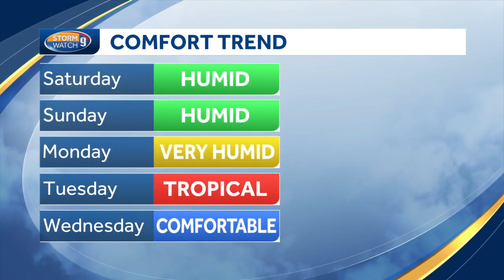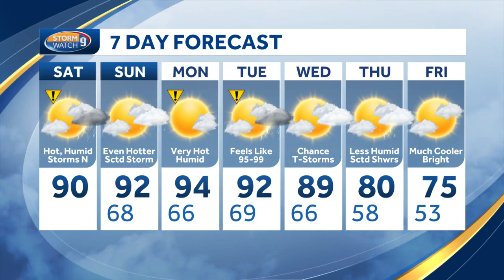Watch: High temperatures today